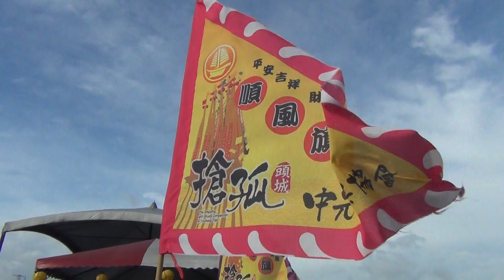2019頭城搶孤-2019/8/25-早起7:23分風盡透的孤棚跤